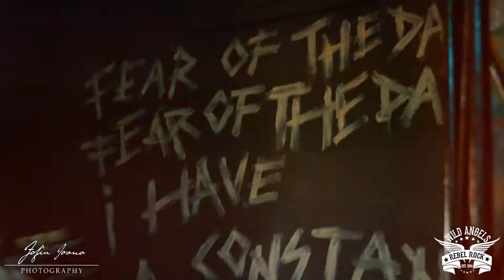Wild Angels - Let's Drink! (Live video)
Wild Angels - Let's Drink! Live at La Tevi pub/Cluj-Napoca/Romania, 25 febr 2017 - Video made by: Fofiu Ioana

LET’S DRINK !

TAKE A BOTTLE SING THIS SONG
SLEEP ALL DAY AND PARTY ALL NIGHT LONG
ALL NIGHT LONG
ONE LIFE TO SPEND, NO GRIEF , NO PAIN
JUST PARTY HARD AND DANCE LIKE YOU’RE INSANE
LIKE YOU’RE INSANE

REFR:
WHISKEY, VODKA, BEER AND WINE,
RUM, TEQUILLA, EVERYTHING IS FINE!
LET’S DRINK, BROTHERS LETS’S DRINK!

LET’S DRINK, BROTHERS LET’S DRINK! (everybody now!)